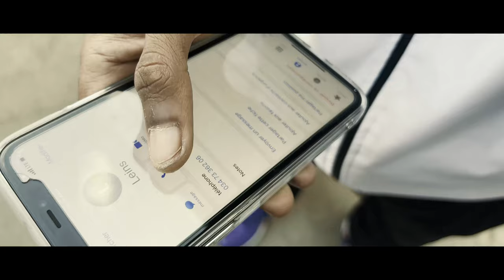ALP - MAGIC FT ZAKAI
Realisation : Rhee Feyz
Studio : S6-Jyz